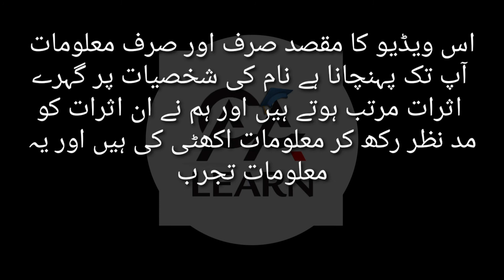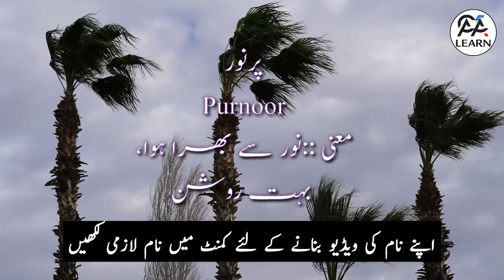Famous Muslim Girls Name With Meaning Urdu Hindi P - Islamic Name Start From P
In This Video Famous Muslim Girls Name With Meaning Urdu Hindi P - Islamic Name Start From P